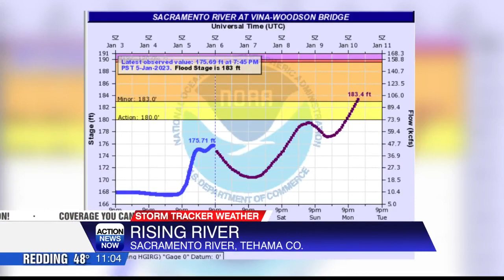People in Tehama County preparing for floods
Minor Flood zones expected at the Tehama Bridge in the City of Tehama and at the Vina-Woodson Bridge near Corning. Flooding is expected at several mobile home and RV parks in Tehama.